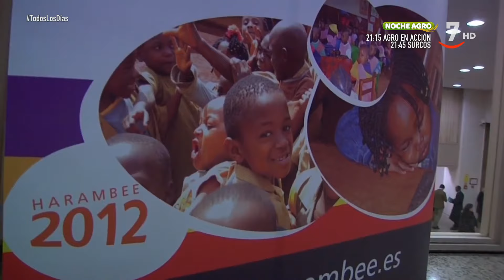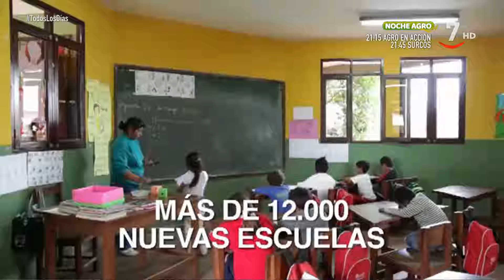Un vermú con Inma Shara | Todos los días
TodosLosDías (12/01/2024)